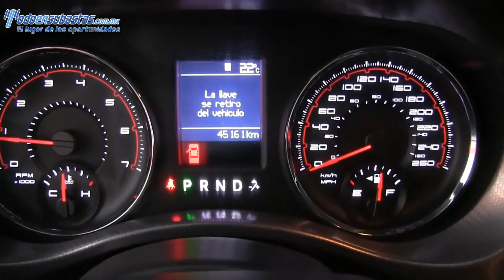583824 Dodge / Charger / 2011